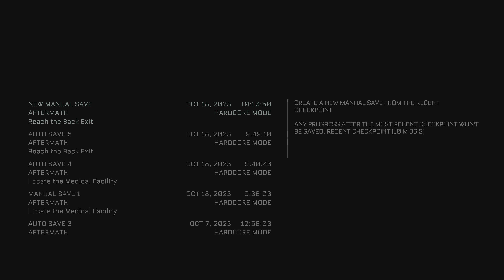The Callisto Protocol - Blind - Hardcore Difficulty - Playthrough - Part 13: Elevator joy ride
Falling elevators and stretchy bitey heads. Oh boy.